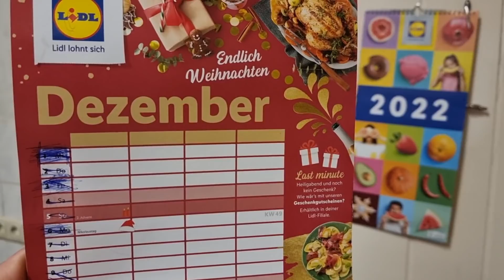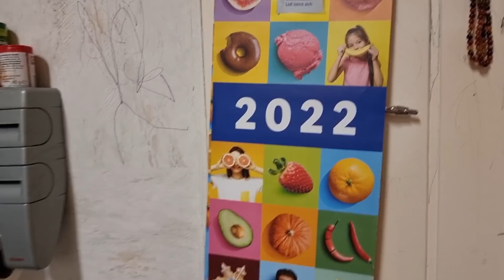تحضيرات واجواء راس السنه🎄 انا وزوجي والأولاد🎁 والأصدقاء🥰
# بيج -العراقيين # في الغربه فيس بوك سعودية # إمارات # مغرب تونس # كويت

انستكرام نور